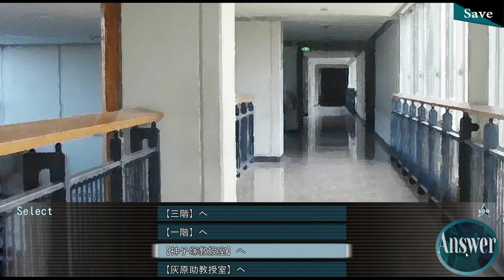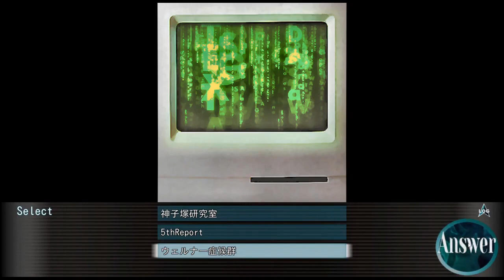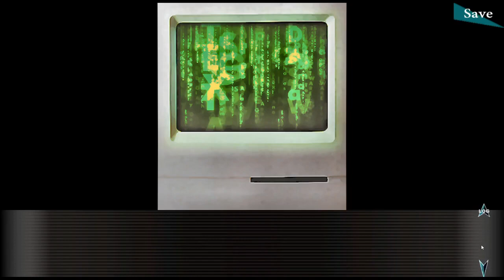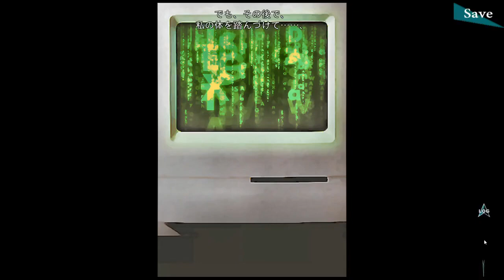【サスペンスホラー】Scar of the Doll（人形の傷跡） #12 【ネタバレ注意/実況】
主人公の上条明日美（かみじょう あすみ）は、3か月ほど前から音信不通の姉を探すべく単身上京する。
姉の在籍している大学院を訪ねるも、そこでは誰もが姉の存在を「知らない」と言う。
皆が故意にウソをついているのか、それとも明日美がおかしくなってしまったのか・・・
周りの人や自分自身すら信じられなくなっていく中、姉との思い出を胸に明日美はひとり奮闘する。
その先に、恐ろしくも驚くべき真実が待ち構えているとは知らずに・・・
（Steamより）

Scar of the Doll（人形の傷跡）
2017年：サスペンスホラーADV：PC
Child-Dream / Degica
©Child-Dream